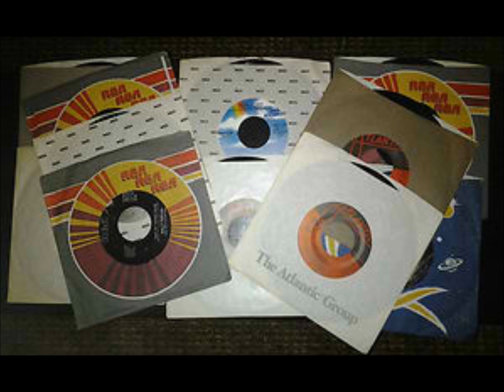ΚΟΡΙΤΣΙ ΤΟΥ ΔΑΣΟΥΣ - ΦΩΤΗΣ ΦΡΑΓΚΙΑΣ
απο την προσωπικη μου συλλογη
με πολυ κεφι, μερακι κ αγαπη